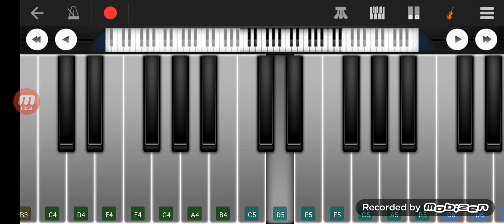OM SHANTI OM | BGM | in Piano